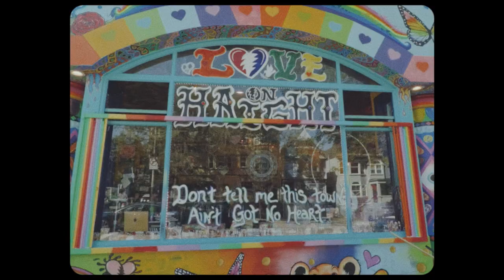The Reflections - San Francisco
Music, Lyrics, and Arrangement by The Reflections
Music Video Shot, Directed, and Edited by Cedric Letsch

Lyrics:
Already been to the city of angels
Lived out there so I’ve seen angle
Wanna travel up north in the Golden State
Where the grass is greener by the Golden Gate

And you know from the way I live
Find the key to be free it’s my destiny

So I will read Beatitudes
To change that attitude
And feel that gratitude
And rise in latitude

I will go to San Francisco
Hippy girls will know my name
Sally Soo and Mary Jane

Got love for my people out in New York City
But it’s 80 due west to the golden pretty
San Francisco where the green buds grow
Bought my car on Ebay with rose-tinted windows

Trying to find my peace
Get some release
Live life like I’m on the increase
Where the Cali greens grow think fast and move slow
Out in San Francisco
Uh

San Francisco
San Francisco